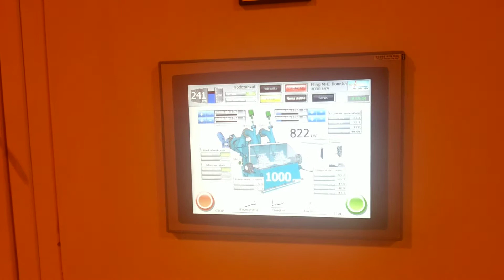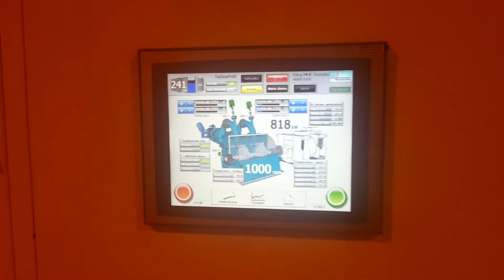Mhe ilomska pustanje u rad